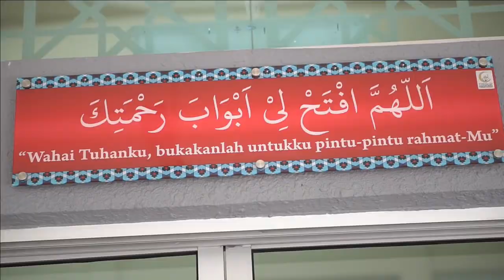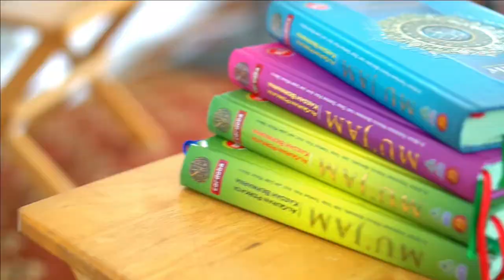Kita Masih Belum Mimpi Berjumpa Dengan Rasulullah SAW | Ustaz Ahmad Rizam